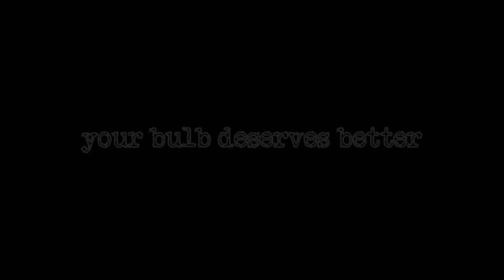doob touch activated lamp - touch to turn on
Scientific research has shown that plants thrive when talked to. The same studies have shown that a certain species of lamp will get turned on when touched.

This doob lamp is touch activated - touch any part of the lamp stand to switch on. Touch again for varying levels of brightness.

Ideal as a bedside lamp or nightlight. No more fumbling for the switch because there's NO switch.

get doob - because your bulb deserves better.